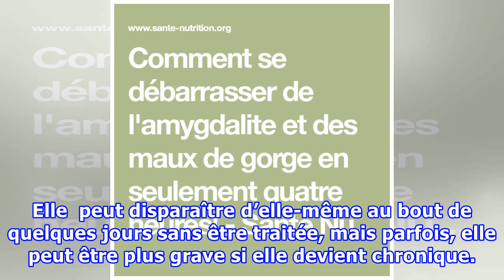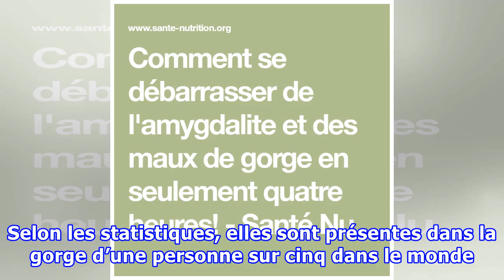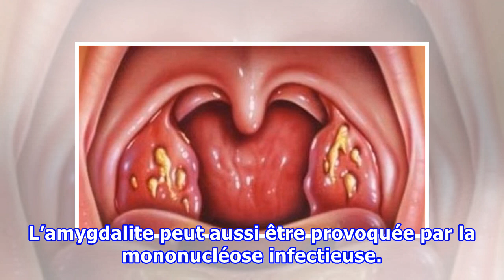Comment se débarrasser de l’amygdalite et des maux de gorge en seulement quatre heures !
Si vous avez un enfant dans la famille qui souffre d’amygdalite, cet article s’adresse à vous. Comme son nom l’indique déjà, l’amygdalite est une infection des amygdales. Elle  peut disparaître d’elle-même au bout de quelques jours sans être traitée, mais parfois, elle peut être plus grave si elle devient chronique. Elle est plus fréquente chez les enfants que les adultes, et encore plus chez ceux âgés entre 3 à 7 ans. Nous vous proposons dans cet article, un remède très ancien que nos ancêtres ...